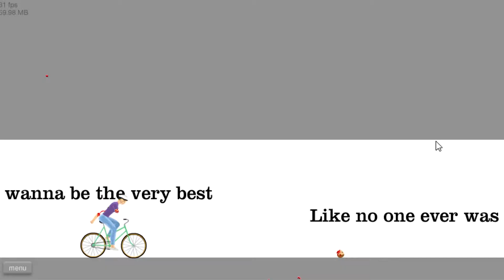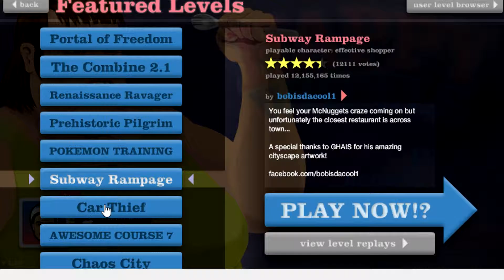BLACKHOLE SUN | HAPPY WHEELS LETS PLAY| FUN ASS FRIDAYS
HAPPY WHEELS.  A game where you can kill everyone at a renaissance fair and ride a horse with no legs.  At Least that's what we did here today.  Welcome to Fun ass Friday, people!